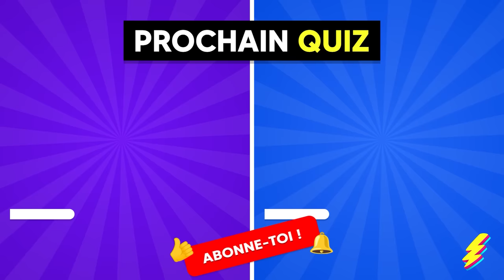Devine la CHANSON du FOOTBALLEUR...! 🔊⚽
Devine à quel joueur de football est cette voix ? Quel footballeur chante ou représente cette musique ? Cristiano Ronaldo, Kylian Mbappé, Erling Haaland, Neymar Jr, Sergio Ramos, Lucas Paquetá...? 🔊⚽ Découvre leurs chansons favorites et devine à qui elles appartiennent ! 🎶 Et dis mois quelle est ta chanson préférée ! 🤔